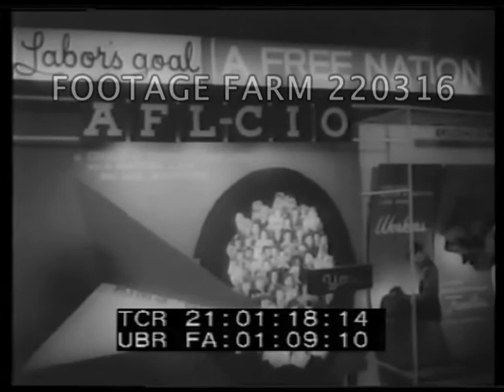News in Brief - Washington D.C. AFL - CIO Union Industries Show, 1960 | 220316-12 | Footage Farm Ltd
News in Brief - Washington D.C. AFL - CIO Union Industries Show ( Trades Unions )
Exterior exhibition hall - Interiors - various shots stands / displays.